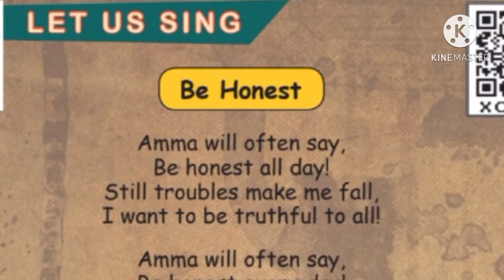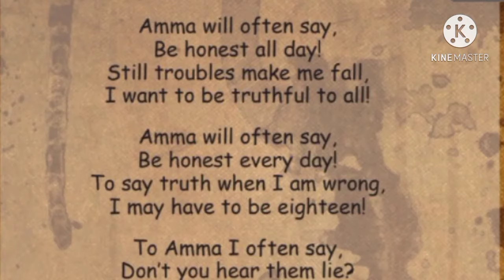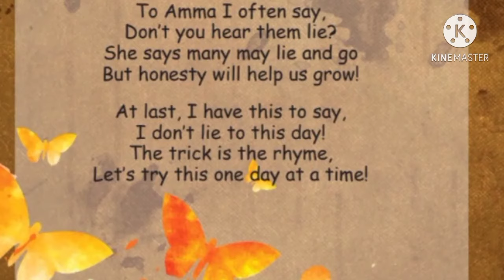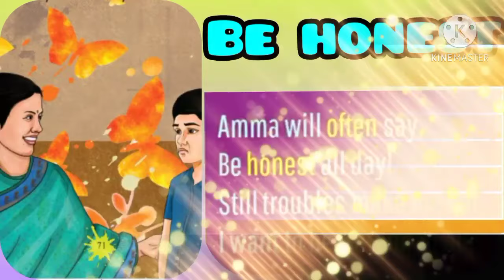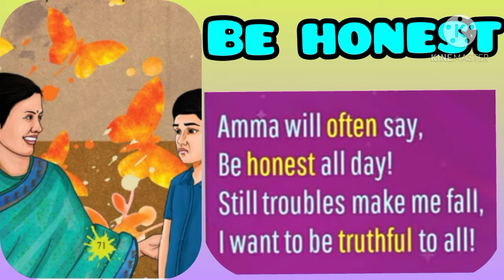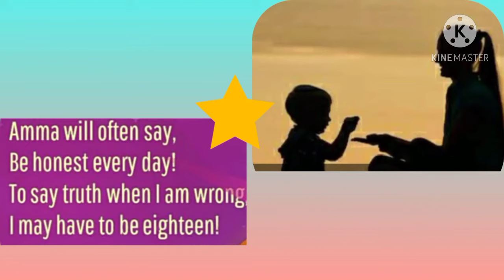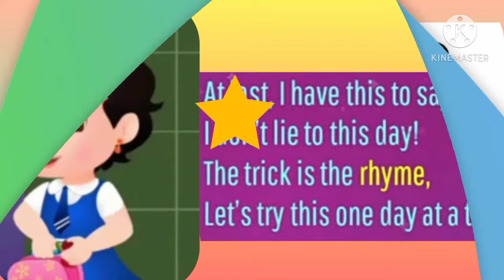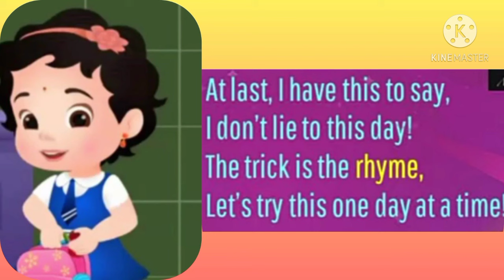Be honest poem with Tamil meaning/4th standard/English/unit 1/term 3/samacheer kalvi/p.no 71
This video gives you "Be honest" poem with Tamil meaning 4th standard English unit 1 term 3 samacheer kalvi

Be honest poem through melody song